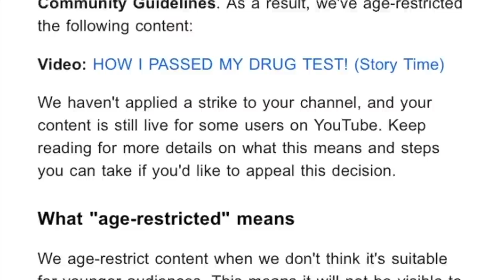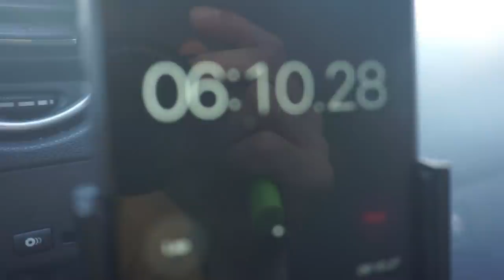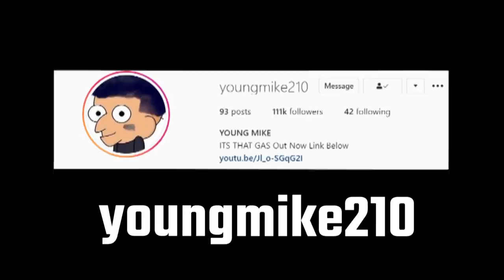Attempting To Finish 3 Joints In 3 Minutes!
WE GOING UP 2021 THANK YALL FOR ALL THE SUPPORT GVNG !